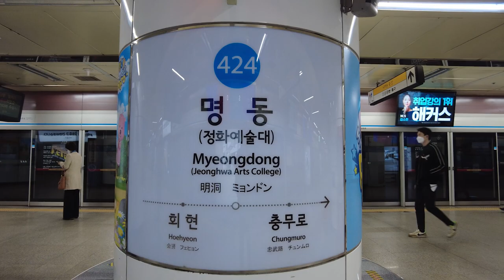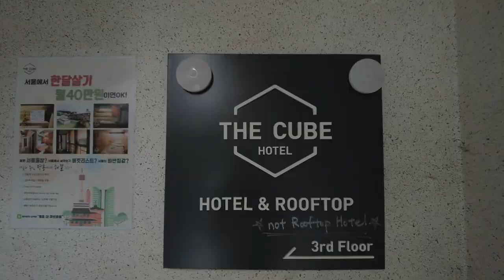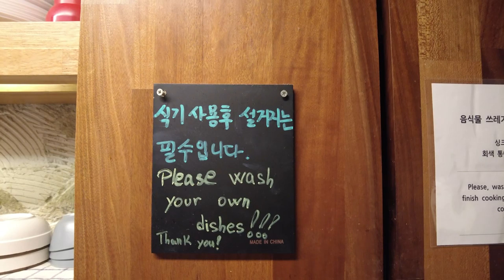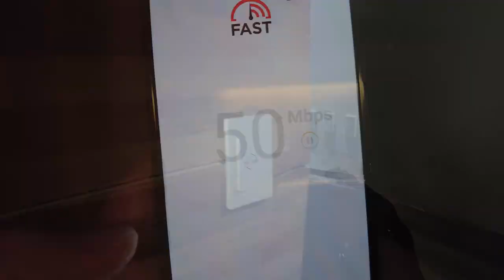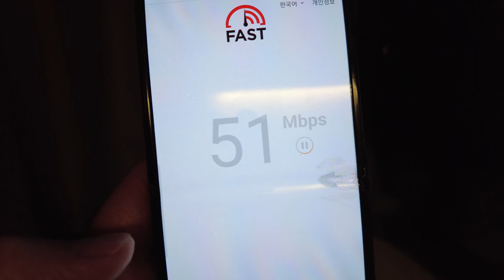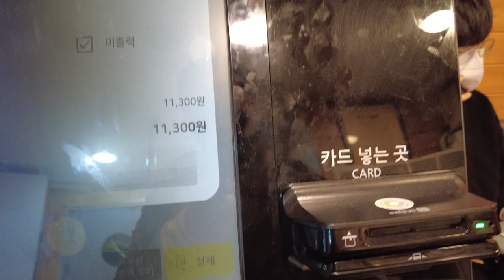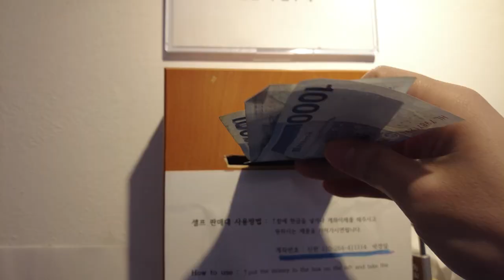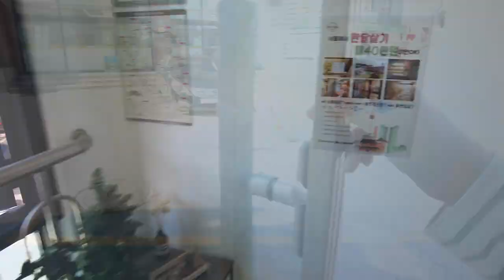Affordable Capsule Hotel with Rooftop in Korea😴🍱The Cube Hotel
If you need a place to stay alone when you visit Korea, I recommend going to the capsule hotel.
 I stayed at The Cube Hotel in Myeongdong, where many foreign tourists visit. It was small but vintage and neat.
 Eating my lunchbox on the rooftop where I could see the landmark of Seoul, "Namsan Tower" was so memorable.
It would be fun to use a self-ramyun machine which is hard to see in other countries.
 There's a cooking area in the lounge where you can heat up food or make simple things like fried eggs. It's definitely a plus!
 There are many hotels and motels in Korea, but there aren't many capsule hotels that people traveling alone can use easily, so I hope there will be more in the future.
 I hope this video can make you feel like we're traveling together or give you a comfortable rest.

  🔹🔸🙄 My personal thoughts on this trip 📜🔸🔹
  ✔ Low-cost accommodation rate
  ✔ Two stops from Seoul Station
  ✔ Can rest on the rooftop with a beautiful night view!!
  ✔ Can cook in the kitchen (Of course, washing dishes are required after use)
  ✔ There's a big convenience store in front of hotel
  ✔ May run out of breath going up the stairs like me because there's no elevator...
  ✔ The building is in a very quiet place!

 🙏 I can't wait to introduce good places around the world after this difficult time. It'll be possible soon, right?

 😅 There may be errors in the translation. In addition, the rate may change depending on the date and season, and there may be mistakes because it was written from memory. Thank you for your understanding!

00:00 How to get there from Seoul Station
01:13 Hotel tour
04:52 Let's get dinner
05:43 Eating dinner on the rooftop
07:11 Playing games and watching movie
09:22 Shower and breakfast (Self ramyun machine)